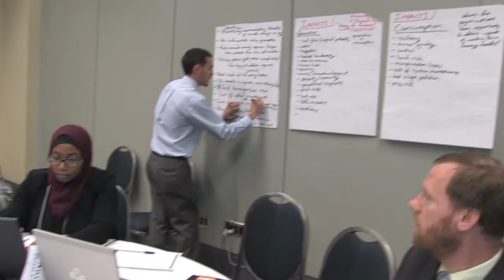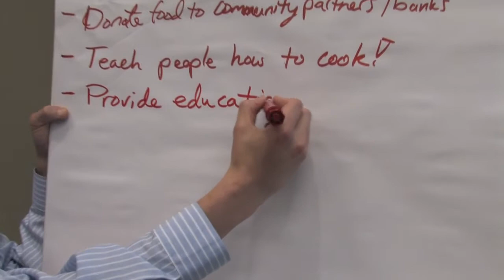Perspectives from SPLC's 2014 Annual Meeting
175 representatives from 120 organizations met at the convention center in Washington DC for the Sustainable Purchasing Leadership Council's inaugural Annual Meeting in May 2014.  Here's what they had to say about how SPLC is advancing the sustainable purchasing movement.